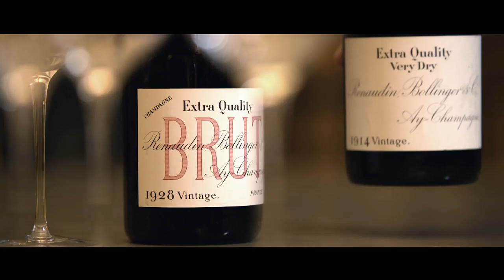A Perfect Moment 2016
Unforgettable wine tasting within the opening of exceptional wine libraries: a new Perfect Moment.